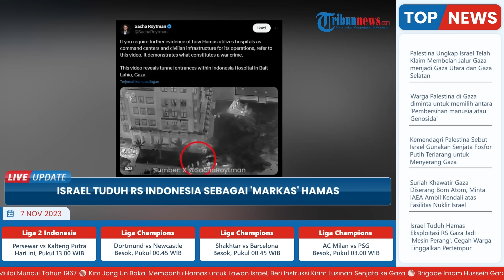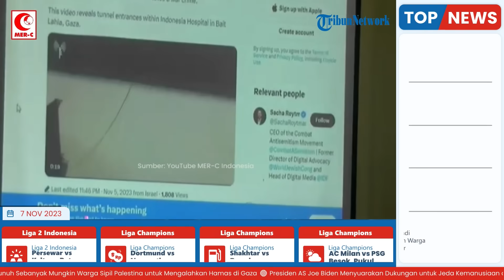Israel Tuduh RS Indonesia sebagai 'Markas' Hamas, MER-C Bantah Tuduhan Tampung Militan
TRIBUN-VIDEO.COM - Rumah Sakit Indonesia di Jalur Gaza dituding Israel dijadikan markas untuk menampung milisi Hamas.

Israel menuding Hamas memakai sejumlah rumah sakit seperti Rumah Sakit Sheikh Hamad dan Rumah Sakit Indonesia, sebagai perisai serangan Tel Aviv.

Juru bicara militer Israel, Daniel Hagari, bahkan sempat memperlihatkan video dan foto, yang menurutnya menjadi strategi Hamas memakai sejumlah rumah sakit Gaza sebagai perisai.

Ketua Presidium MER-C Indonesia, Sarbini Abdul Murah, tegas membantah tuduhan itu.

Ia menyebut RSI dibangun secara profesional untuk memenuhi kebutuhan medis warga sipil di Gaza.

"Kami membantah bahwa kita dalam membangun rumah sakit ini dalam konteks yang benar-benar profesional yaitu sesuai dengan kebutuhan masyarakat Gaza, baik saat itu maupun saat ini.

Oleh sebab itu, apa yang dituduhkan oleh Israel bisa jadi merupakan satu prakondisi untuk Israel melakukan serangan ke RS Indonesia yang ada di Gaza," kata Sarbini dalam konferensi pers, Senin (6/11).

Dalam konferensi pers, Hagari memperlihatkan video, foto, dan rekaman audio yang menurutnya menunjukkan strategi Hamas menggunakan sejumlah rumah sakit sebagai perisai dari serangan Israel.

Rumah sakit itu antara lain rumah sakit yang didanai pemerintah Qatar yakni Rumah Sakit Sheikh Hamad dan Rumah Sakit Indonesia.

Dua video dari rumah sakit Qatar menunjukkan sebuah jalan masuk yang diklaim mengarah ke terowongan Hamas, serta orang-orang Hamas yang menurut Hagari menembaki tentara Israel dari dalam rumah sakit tersebut.

Satu citra satelit juga menunjukkan peluncur roket yang diklaim terletak di seberang jalan dari Rumah Sakit Indonesia.

Pernyataan Hagari sejauh ini tidak bisa diverifikasi secara independen.

Hamas juga membantah memiliki markas di rumah sakit dan menuduh Israel menyebarkan kebohongan.

Sementara itu, Ketua Presidium MER-C Indonesia Sarbini Abdul Murad, selaku pengelola RS Indonesia di Gaza, dengan tegas membantah tudingan militer Israel.

Sarbini menyebut RS Indonesia dibangun secara profesional sesuai dengan kebutuhan masyarakat Gaza.

Insinyur yang membangun RS Indonesia, Faried Thalib, mengungkapkan fasilitas bawah tanah di rumah sakit merupakan tempat menyimpan solar untuk menghidupkan generator, bukan situs peluncuran roket.

Seiring dengan ini, Sarbini pun meminta masyarakat internasional melindungi RS Indonesia dari serangan brutal Israel, sejalan dengan perlindungan undang-undang atas rumah sakit.

(Tribun-Video.com/ Arabnews.com)

Artikel ini telah tayang di Aljazeera.com dengan judul Israel ‘crafting a public lie’ to strike Indonesia Hospital in Gaza: NGO,